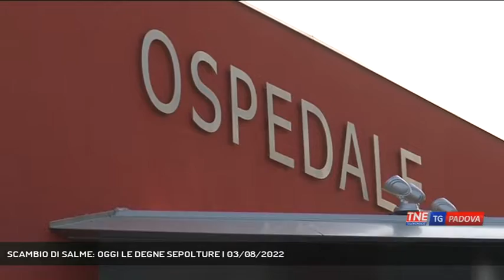SCAMBIO DI SALME: OGGI LE DEGNE SEPOLTURE | 03/08/2022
TG Padova Sera 03/08/2022 - SAN GIORGIO DELLE PERTICHE - Il caso delle salme delle due anziane scambiate nell'obitorio dell'ospedale di Cittadella. Oggi si sono svolte le sepolture.  || Una prima parola fine su una vicenda tristissima, quella dello scambio delle salme di due anziane avvenuto nell'obitorio dell'ospedale di Cittadella lunedì. Nel pomeriggio a San Giorgio delle Pertiche si sono svolti i funerali di Gabriella Squarise, l'anziana scambiata per Petronilla Signorini, morta come lei il 28 luglio a Cittadella, sepolta per errore lunedì mattina a Tremignon di Piazzola. Quasi in contemporanea a Tremignon ha trovato degna sepoltura anche la signora Petronilla. Il funerale di Gabriella era stato annullato dai familiari che all'obitorio lunedì pomeriggio non avevano riconosciuto la loro cara. Da qui la ricostruzione di quanto accaduto: per un errore al figlio della signora Petronilla lunedì era stata affidata la salma di Gabriella, inumata dopo il funerale a Tremignon di Piazzola. Mentre i familiari attendono formali scuse e stanno valutando richieste di risarcimento all'Ulss 6 che ha avviato un'indagine interna, dal tardo pomeriggio di oggi Petronilla Signorini a Tremignon e Gabriella Squarise a San Giorgio delle Pertiche possono riposare in pace. (Servizio di Chiara Gaiani) - Segui Telenordest anche sul digitale terrestre! Visita il sito